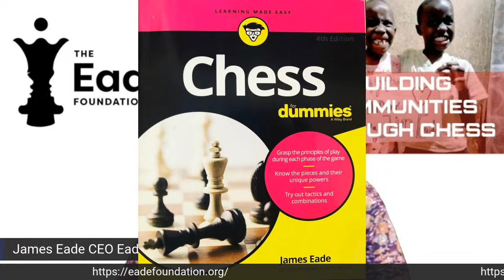Unsung Chess Heroes Episode 49 of "The Chess Files"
Unsung Chess Heroes Episode 49 of "The Chess Files: The Answers are Out There" features Hanon Rusell.  Find out more about his lasting impact on chess on the YouTube Channel: Eade Foundation.